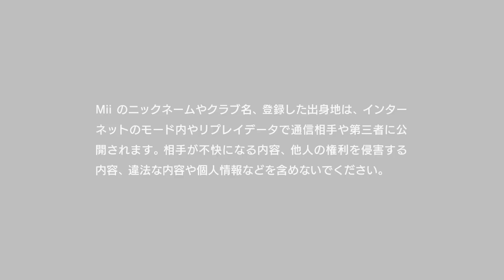[1080p60] Puyo Puyo Tetris - Chapter 1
About DLC
WiiU version has 4050 yen worth of DLC at time of writing:
3x Ex Stage Set - 500 Yen
(200 each sold seperate)

10 BGM Set (BGMs 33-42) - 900 Yen
(100 each)

12 Character Voice Set - 750 yen
(150 yen per pair)

10 Skin Set - 900 Yen
(100 each)

8 Greeting Pack Set - 700 yen
(100 each)
Premium greetings while on waiting screen for online matches.

There is no PS4 DLC when written.